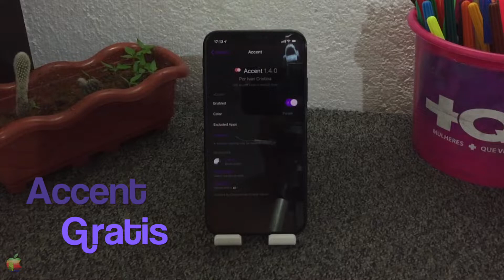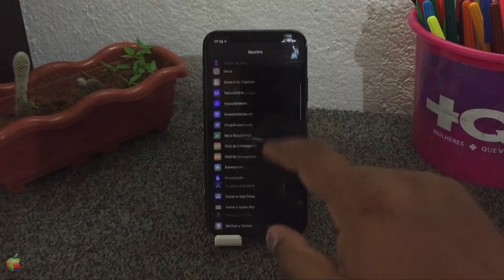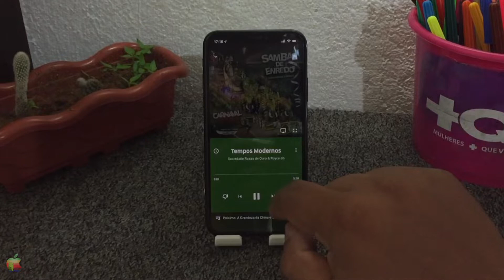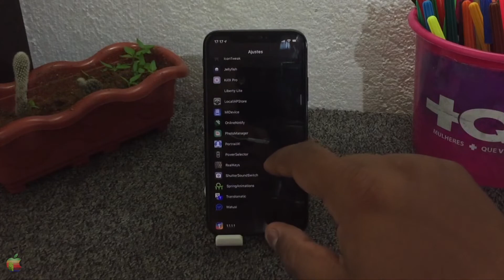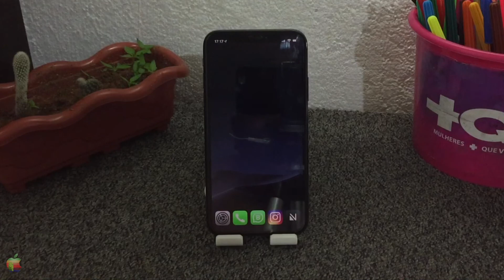[Tweaks] PERSONALIZE O SEU iPhone | Apple Sync Brasil™